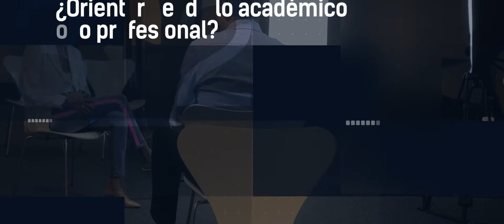Orientación y nuevas profesiones (vídeo 1/5)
Diálogo entre la Fundación Bertelsmann y Singularity Experts en el que Juan José Juárez, senior Project manager de la Fundación Bertelsmann, y Elena Ibañez, CEO de Singularity Experts, conversan sobre el futuro de la formación y las profesiones pivotando sobre conceptos como la disrupción tecnológica y el entorno profesional ‘líquido’ y basándose en datos de referencia internacional sobre orientación, formación y empleo.
La serie se compone de 5 vídeos y en cada uno de ellos se abordarán temas concretos. El primer vídeo gira entorno a los siguientes datos: 30 grados y alguna FP es la reducida oferta formativa que suele llegar a los alumnos de secundaria. La realidad es que en España existen más de 2.900 grados, 170 FPs, 10.000 MOOCs…